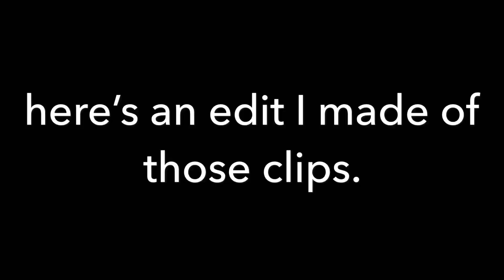SPAMMING CORKS!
In today’s video I tried a whole bunch of corks and landed some. I’m getting closer to landing them consistently.!

If you’ve read all this I love you ❤️